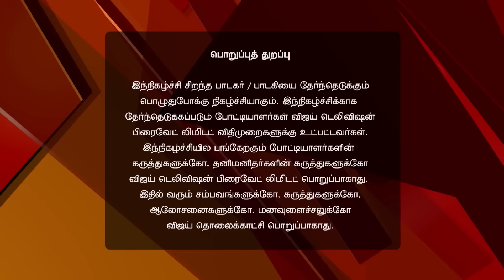Super Singer Junior 05/07/17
Super Singer Junior 5!
Devotional Round Continues!
Watch and feel the divinity around as Monica, Gowri, Harikaran, Tanushree, Dhanush and Arjun dazzle the Devotional Round with their electrifying performances.